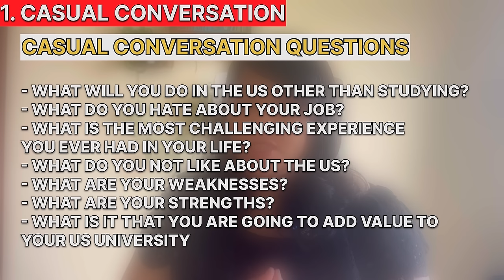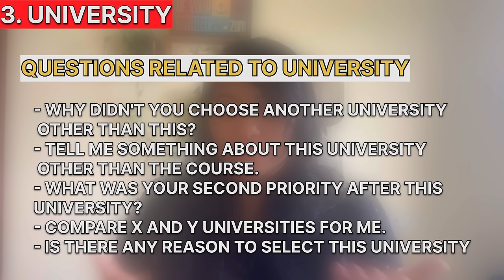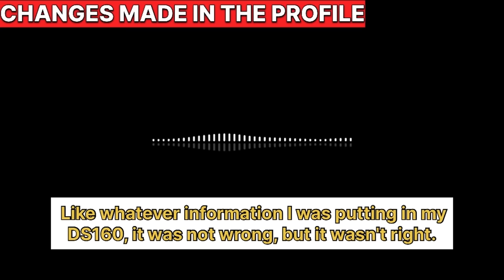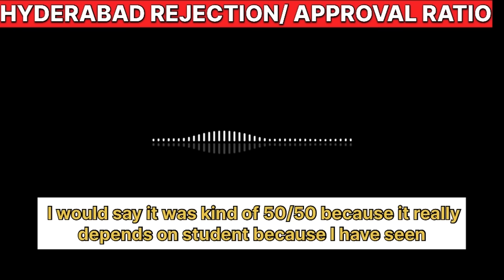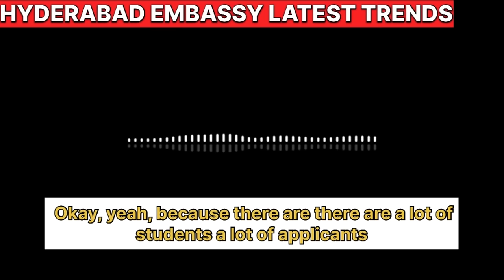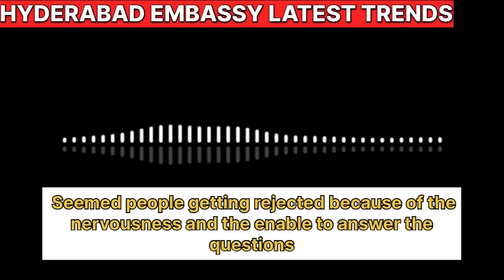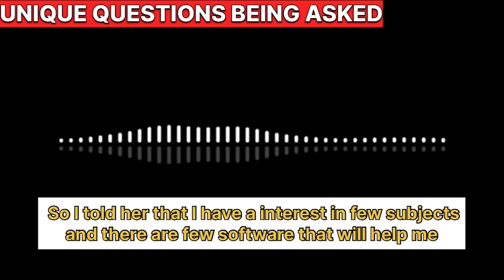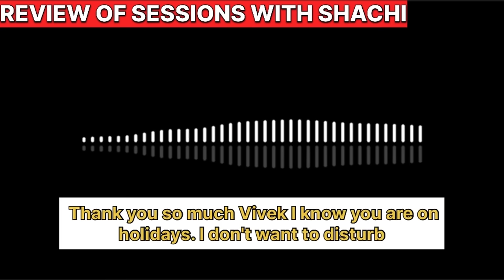Student experience at Hyderabad Embassy -Unique questions & How to answer | USA F1 visa - Fall 24'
Fall 24'  Student experience at Hyderabad Embassy - Latest questions asked & How to answer them | USA F1 visa

Join my Whatsapp community for Fall 2024 - To get weekly prep material & more

⭐️Work with me 1:1 to get your USA F1 visa👇
🏆Check out the F1 Visa SELF-preparation video course 🏆Check out the F1 VISA DS160 toolkit

Hey guys!
We analysed past 6 months of interviews conducted at Hyderabad embassy to find out the latest trends and unique interview questions being asked. In this video I will share some insights with you on what the visa officers are particularly looking for. This video will give you a clear idea about the questions asked for the master's and for the bachelor's. I also have a student with me to share his experience who recently went to the Hyderabad embassy for his F1 visa interview, and got approved in 30 seconds. He is sharing his experience at the interview day, along with things he observed about the visa officers at the embassy.So, if you are someone who is preparing for their F1 visa interview and is going to attend their interview at the Hyderabad embassy then you are at the right place.

0:00 - Introduction
0:44 - Why so many rejections happening
2:52 - Casual conversation questions
5:33 - Questions related to past education
6:33 - Questions related to university
7:29 - Questions related to course and technical
9:08 - Approved after 3 attempts
9:50 - Changes made in the profile
10:18 - Review of sessions with Shachi
11:08 - Change in the university
13:38 - Hyderabad rejection/ approval ratio
15:32 - Which question led to rejection
16:15 - Hyderabad embassy latest trends
22:13 - Unique questions being asked